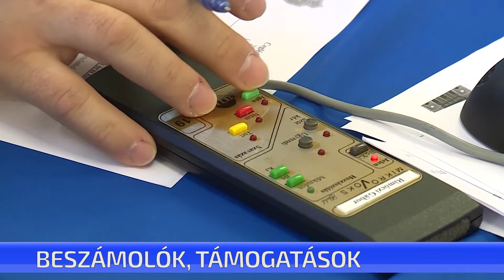A költségvetés elfogadása mellett több más témáról is döntöttek a képviselők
A költségvetés elfogadása mellett több más témáról is döntöttek a képviselők. Elfogadták a bölcsődék szünidei nyitva és zárva tartásáról szóló előterjesztést. Eszerint a Deák utcai tagbölcsőde július 22 és augusztus 2, a Dózsa György utcai pedig augusztus 5-től augusztus 16-ig lesz zárva. A zárva tartás ideje alatt – külön szülői igény és megállapodás szerint – a két bölcsőde váltva, folyamatos ellátást biztosít mindkét tagintézmény ellátott gyermekei számára.